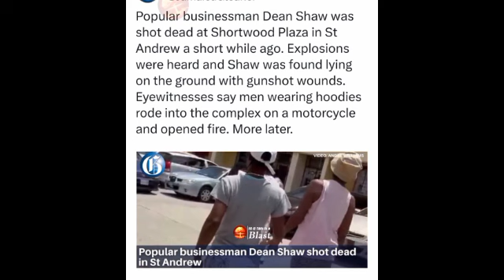Breaking News T0day businessm@n Dean shaw Sh0t de@d on Shortwood plaza